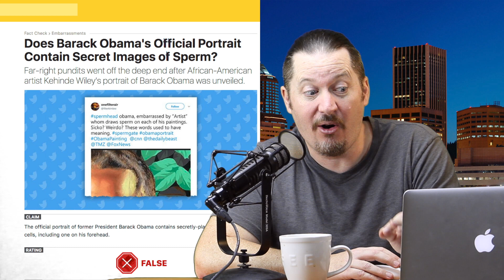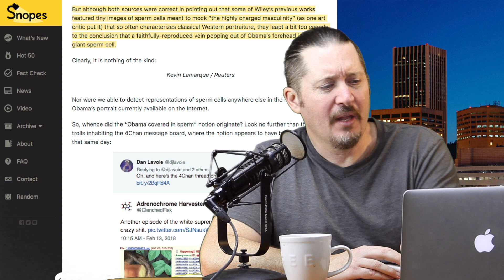Barack Obama's Portrait Contain Sperm?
Does Barack Obama's Official Portrait Contain Secret Images of Sperm? Some claim African-American artist Kehinde Wiley's portrait of Barack Obama has hidden images of a sperm cell. I discuss the article from Snopes, and explain why it is bunk. I examine Kehinde Wiley's catalog of work and his use of sperm imagery in his art.

The comment section is for leaving your insight and observations. I shouldn't have to, but I'll be deleting anything hateful. Those types of comments are for a different forum. Thanks.